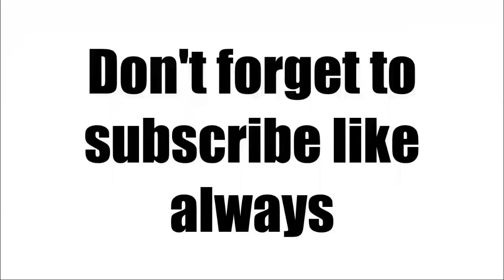hid n seek part 2